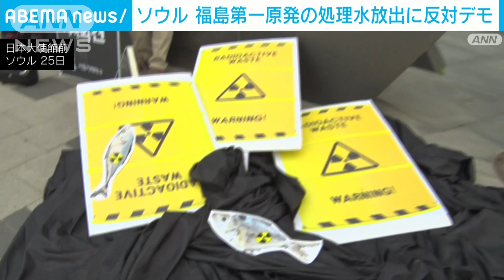ソウルで福島第一原発の処理水放出に反対デモ 岸田総理模したパフォーマンスで抗議も(2023年5月25日)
福島第一原発の処理水放出を巡り、韓国の視察団が日本を訪れるなか、ソウルでは放出に反対するデモが行われました。

　25日午後に市民団体が行ったデモでは、参加者らが処理水の海洋放出について中止を求めました。

　26日まで日本を訪問している韓国の専門家らからなる視察団についても「検証どころか日本に対して名分を作っただけだ」などと視察の実効性を批判しました。

　また、岸田総理大臣のお面を付けた人物に対して放出を容認する視察団を模したパフォーマンスも行い、抗議の意思を示しました。